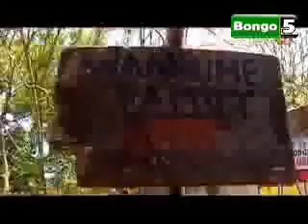Tmk wanaume song ndozetu